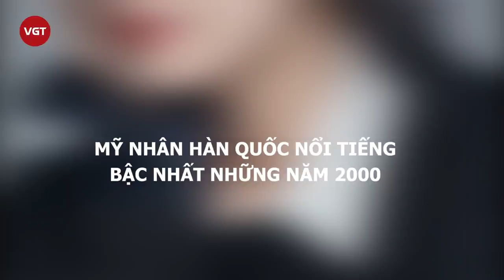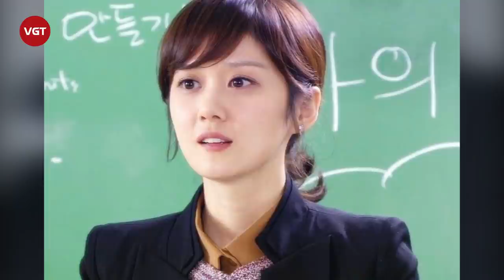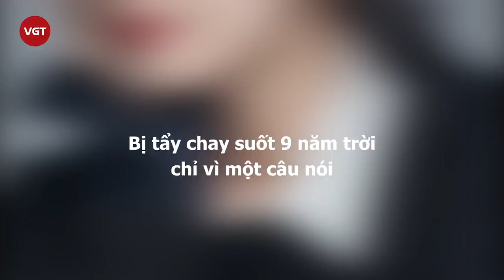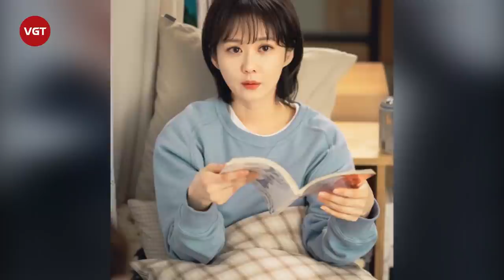Jang Nara - Nữ thần không tuổi nhưng cả đời hối hận vì một câu nói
Có thể nói trong suốt 20 năm gia nhập làng giải trí, vẻ đẹp của Jang Nara gần như "bất biến". Người ta bảo, mỹ nhân nào rồi cũng phải già đi, trừ Jang Nara.